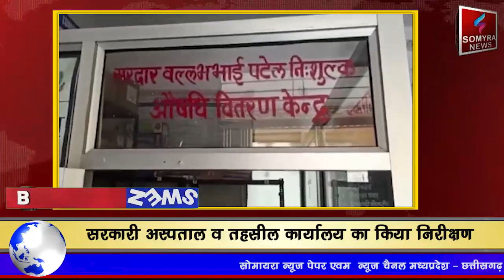शाजापुर: कलेक्टर दिनेष जैन ने अचानकर किया सरकारी अस्पताल व तहसील कार्यालय का निरीक्षण